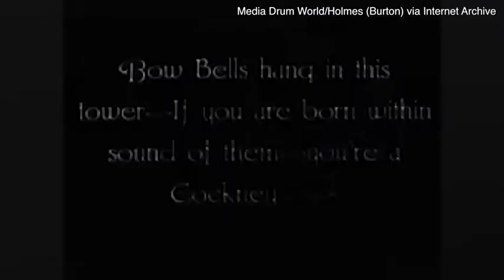London 1918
London 1918, some might recognise some of these places.